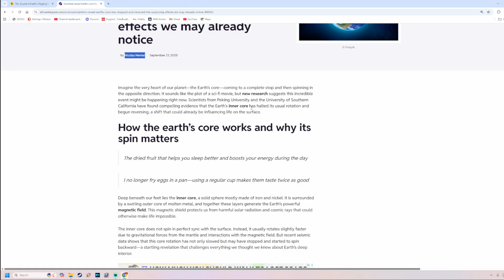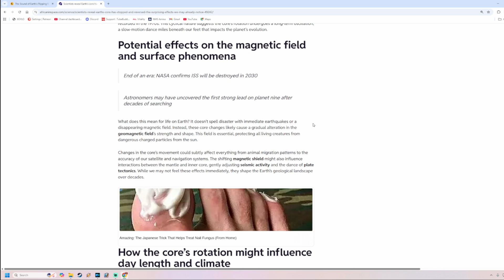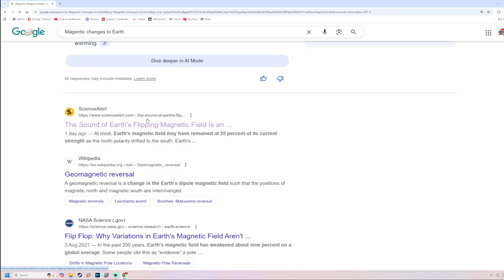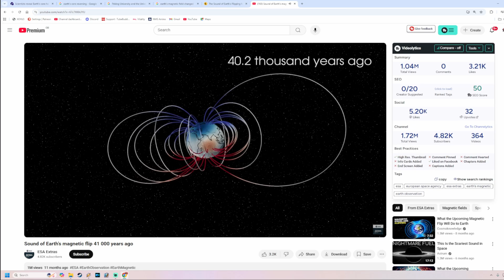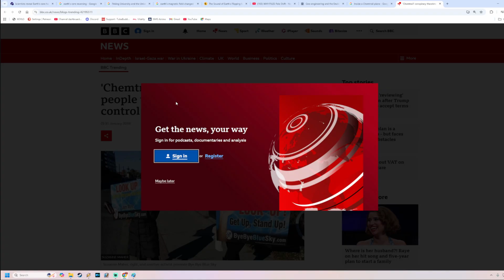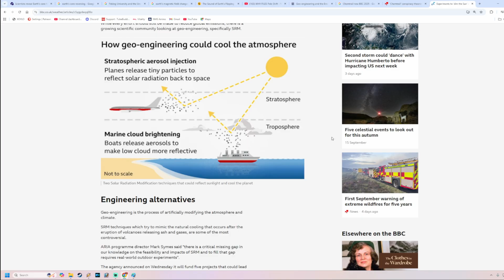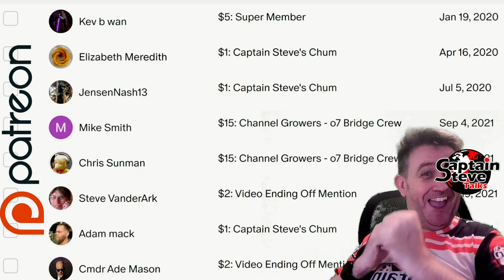Earths Core Has Started To Spin The Opposite Way - Pole Shift Coming ?? - Captain Steve Talks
Scientists reveal Earth’s core has stopped and reversed — the surprising effects we may already notice.